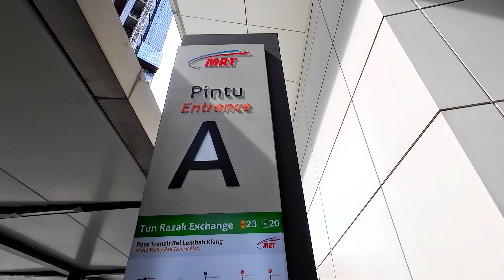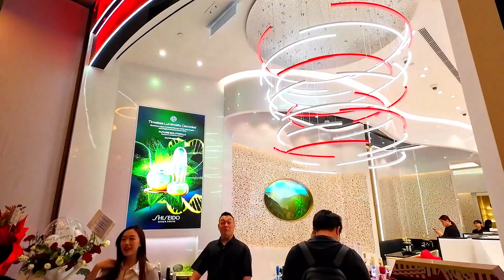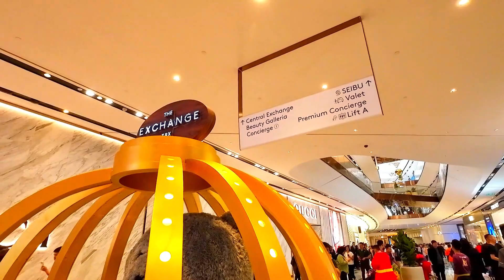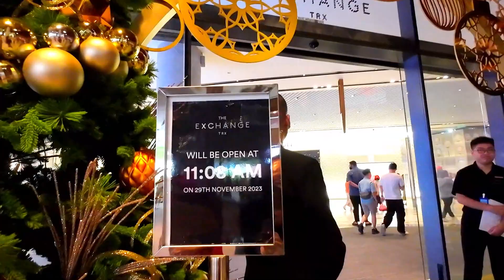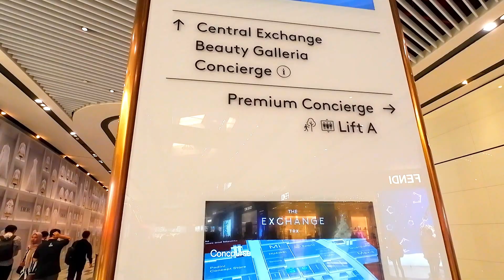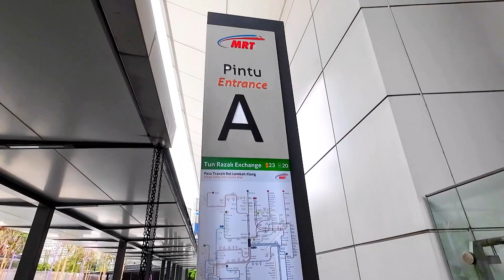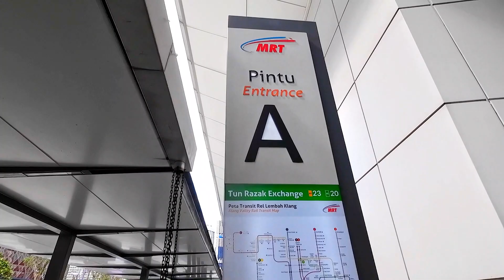Exchange TRX Shopping Mall Walking Tour : The Ground Level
The Tun Razak Exchange, otherwise known as TRX, is a 70-acre development in the heart of Kuala Lumpur for international finance and business.

The Exchange TRX sits at the heart of Tun Razak Exchange, Kuala Lumpur's international financial district. With over 400 of the world's leading retailers, The Exchange TRX blends together shopping experience together with the beauty of nature through the 10-acre TRX City Park.

The Exchange TRX is located underneath the TRX City Park.

Official opening : 29 November, 2023

Public transport : MRT Kajang Line or MRT Putrajaya Line

Station : TRX MRT Station

Direction : exit MRT faregates, 1 escalator up, shopping mall is on your right

or exit Pintu A, the main shopping mall is directly in front.